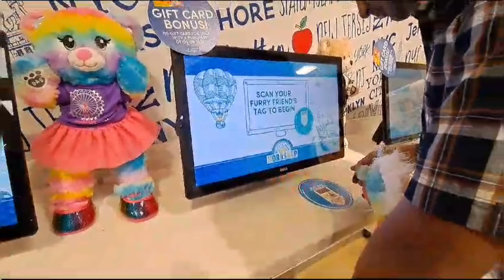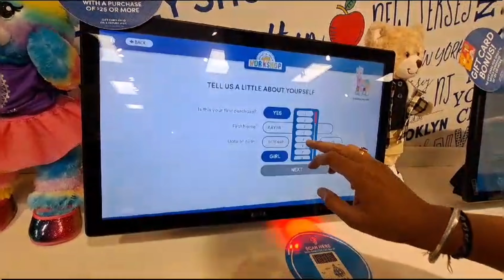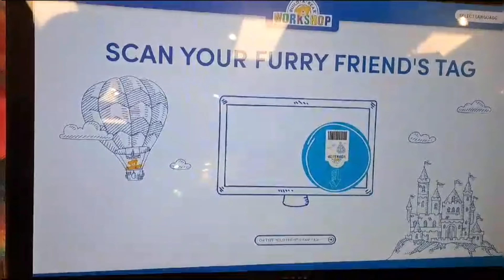Build-A-Bear workshop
Hi all! Welcome back & welcome if you are new here! Build-A-Bear Workshop has lots of items for Birthdays, Graduations, and much more. There's a new movie called "IF" in theatres. Build-A-Bear has BLUE from the movie "IF" available.

XOXO,
Shweta